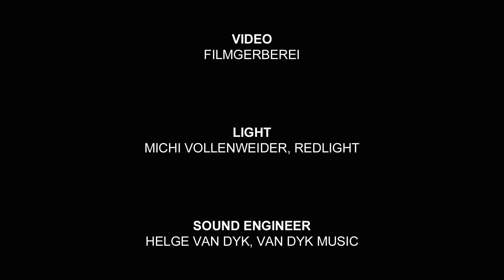Joe BeL - Before | Live at Music Apartment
Recorded at Music Apartment, 18th July 2014.